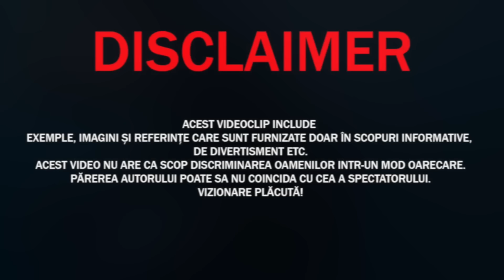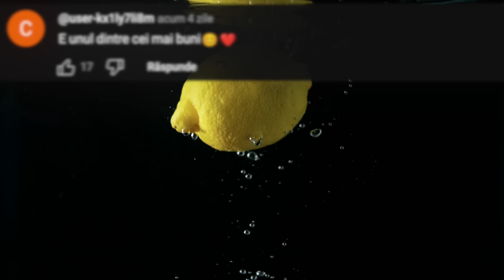Încearcă să Nu PLÂNGI! Animalele și-au Regăsit Stăpânii peste Mulți Ani...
✓LIME CHANNEL➔
Surse De Inspiratie: Google, Wikipedia, Youtube, Facebook, OK.